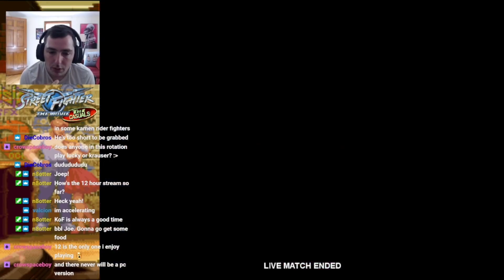Casual KOF '98 # 198 (Live from Twitch #1)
Vice opens her own chiropractic practice

Taken from a 12 hour marathon stream over at JoePReal's twitch (2/4)